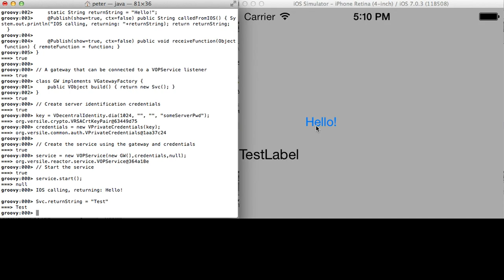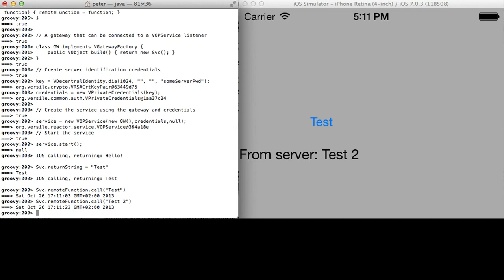IOS Java App (RoboVM) communicating with server (Versile)